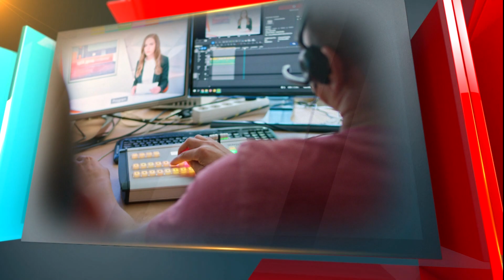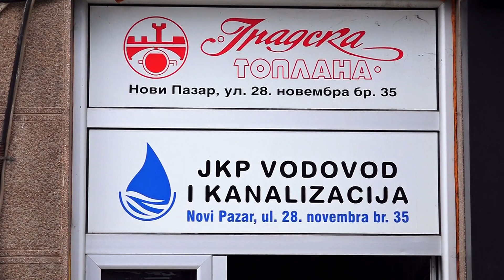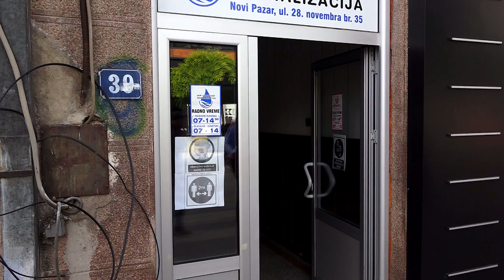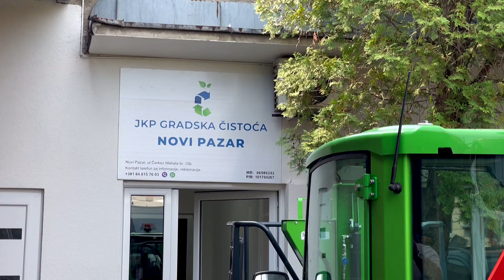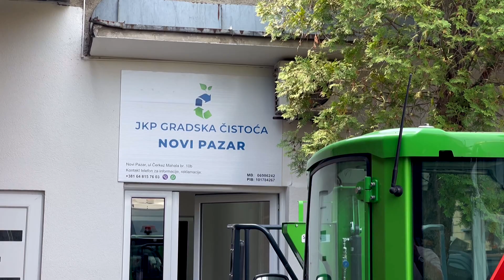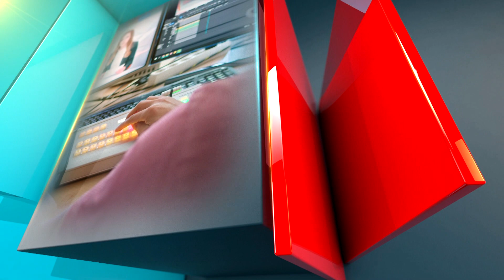Poskupljenje komunalnih usluga neophodno? - Tema dana